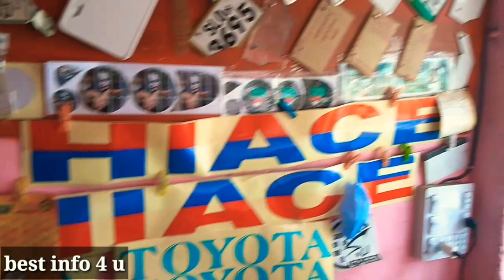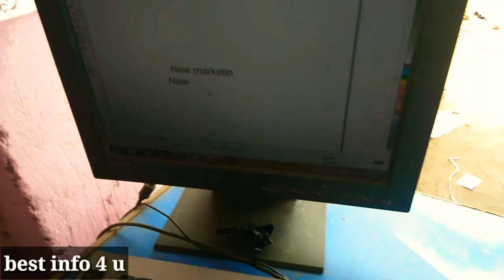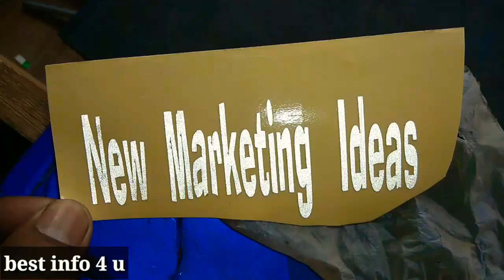Motorcycle new designs.New Marketing Ideas.How to make lights stickers